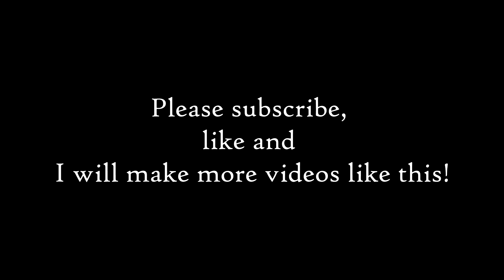The Sea Beast But The Beast is Rainbow (part 9)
There is no monetization on this channel.

BTC - 3AktxqVfaxSQGa5AkZ1HJfpnBcJuwJuJDB
ETH - 0x594556e5F86A61FC097925AdaA174ac9A6b75C2C
USDT - TEdUjocpnsHRTSoSpmBaR85F9dvywFp4nc